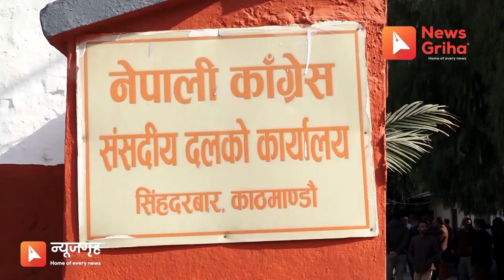वैधानिक निर्वाचन मार्फत नेपाली कांग्रेसमा पुस्तान्तरणको प्रयास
A daily news analysis program by Bijay Paudel for Newsgriha